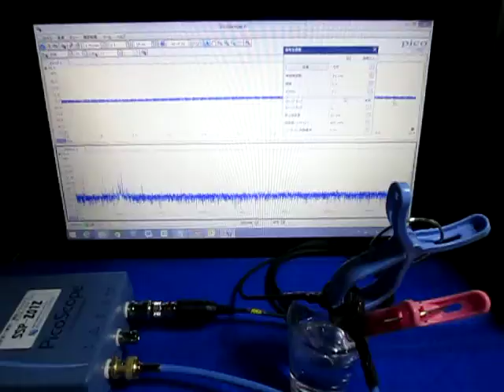超音波を利用した「表面弾性波の応用技術」 ultrasonic-labo